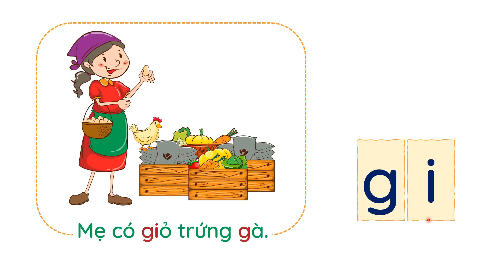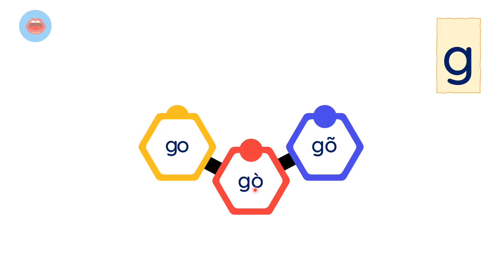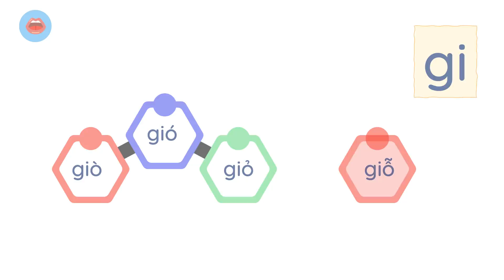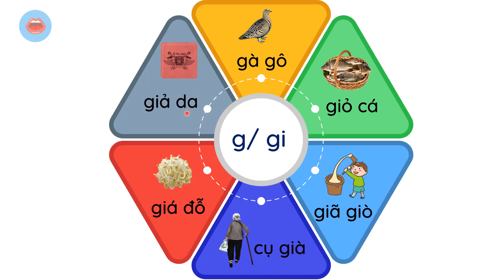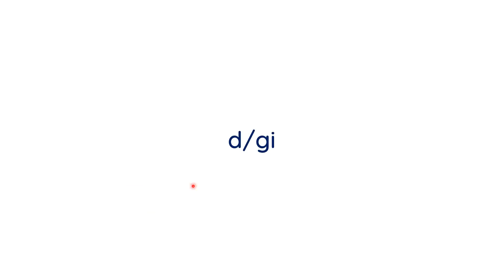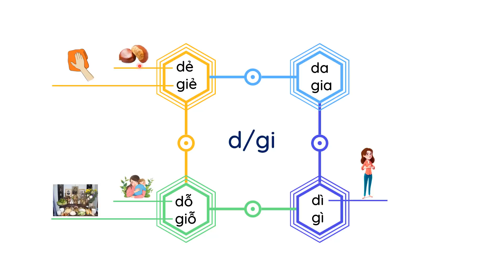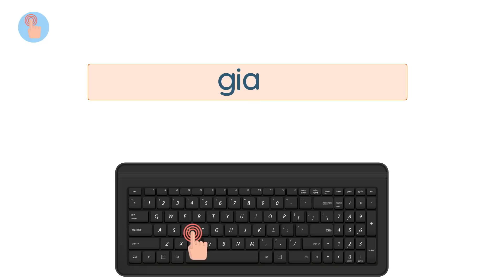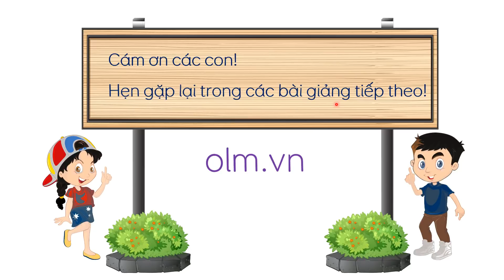Bài 16: G g Gi gi - Tiếng Việt lớp 1 [OLM.VN]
Bài học giúp học sinh:
+ Nhận biết chữ g, gi.
+ Đọc tiếng, từ, câu có chứa âm g, gi.
+ Viết chữ g, gi.
+ Mở rộng vốn từ với các tiếng chứa âm g, gi.